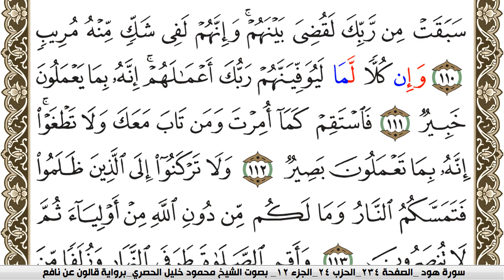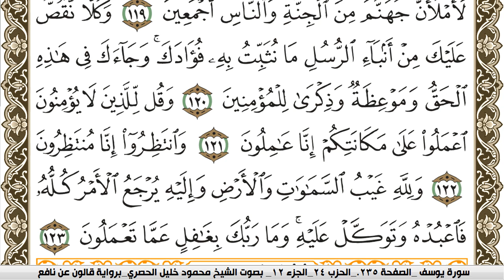سورة هود مكتوبة محمود خليل الحصري Surah Hood برواية قالون عن نافع